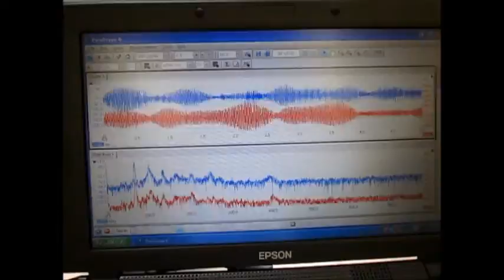‹超音波のダイナミックシステム› Supersonic wave System technology